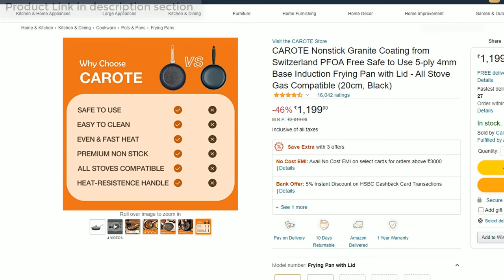After 6 month using CAROTE Nonstick Granite Coating Frying Pan with Lid detail review [ 2022 ]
CAROTE Nonstick Granite Coating from Switzerland PFOA Free Safe to Use 5-ply 4mm Base Induction Frying Pan with Lid - All Stove Gas Compatible (20cm, Black)

🖥️ Led Monitor
💻 Laptop which I use for Video editing
🎤Boya Microphone
🎤Another Blue Snowball iCE USB mic